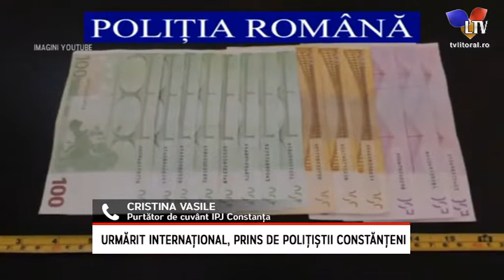Urmărit internațional, prins de polițiștii constănțeni - Litoral TV